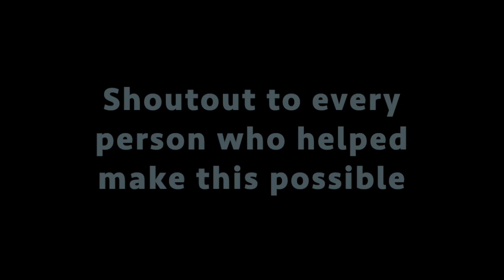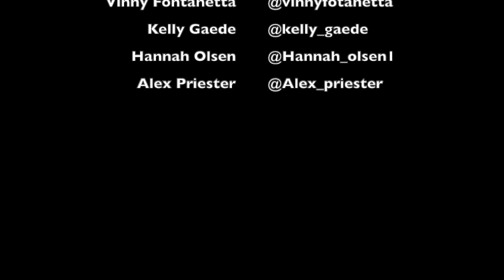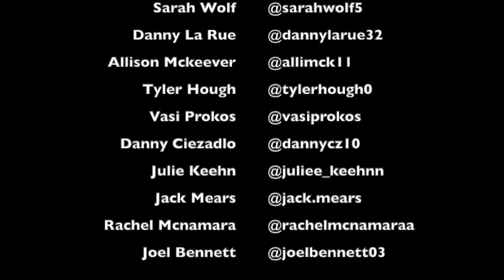Crystal Lake pillow talks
Shoutout everybody who participated!
Credits to Lil dicky for the music.